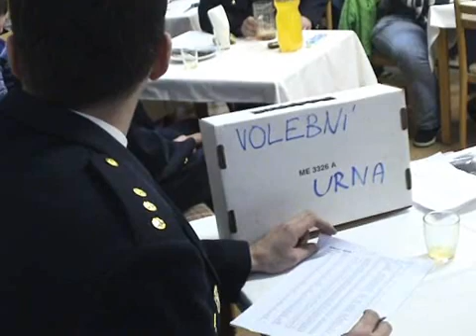Výroční valná hromada Sboru dobrovolných hasičů Bílovec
Opět po roce, v sobotu 16. ledna 2010, se bílovečtí dobrovolní hasiči sešli na výroční valně hromadě, která se uskutečnila v zasedací místnosti hasičské stanice na ul. 17. listopadu.